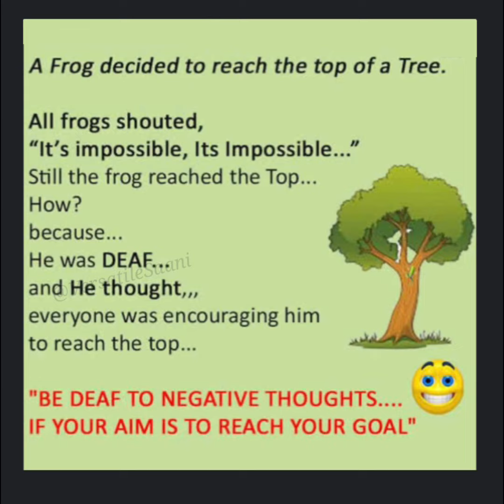Learn English through story#versatilesaani